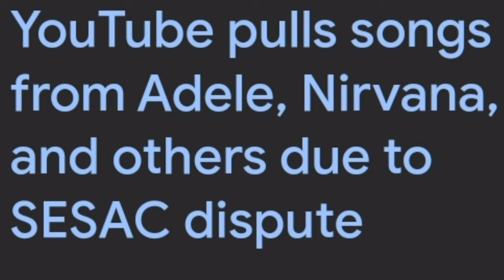Youtube SESAC dispute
Alice in chains, Nirvana and Adele and the main 3 affected that I know of...